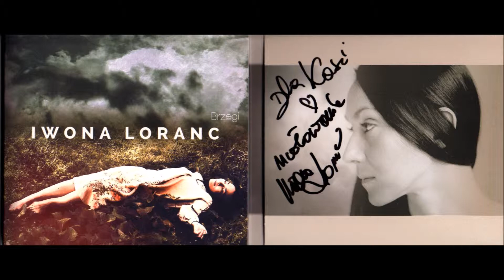Iwona Loranc W Kalinowym Sercu